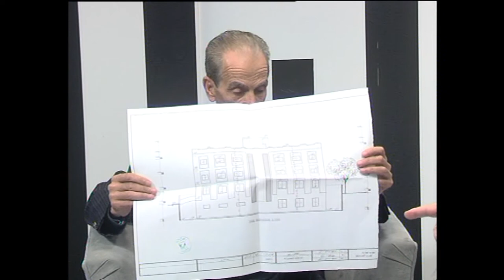لقاء خاص حريق الفيلا - جميل عبد القادر يوسف ج2